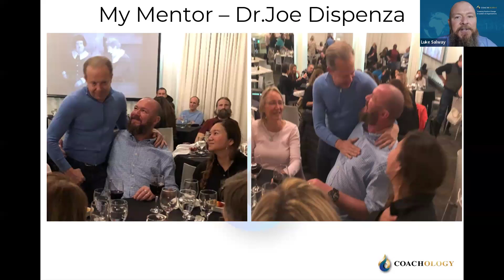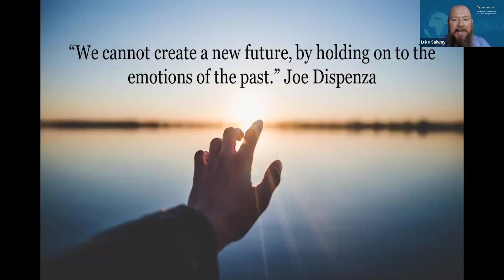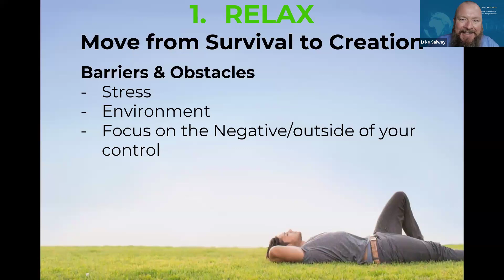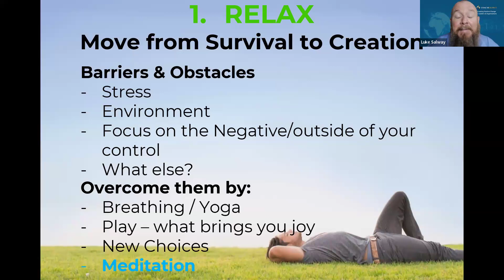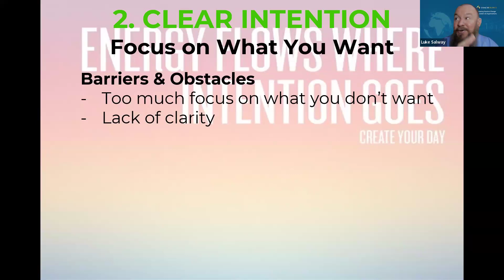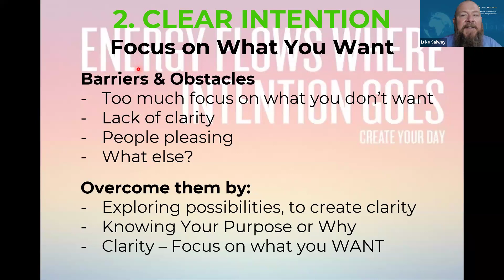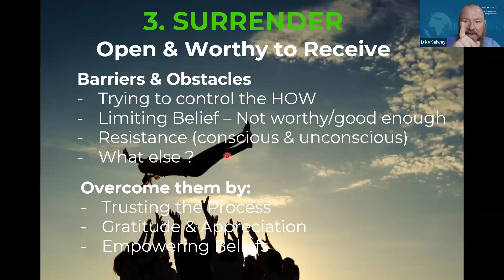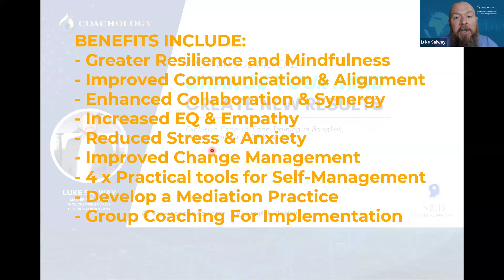Meditation for Manifestation 2024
You’ve probably heard the statistics that 95% of people give up on their New Years Resolutions within the first two weeks of January?

Getting back into ‘work’ mode after a relaxing holiday makes all that goal setting, action planning & execution on those actions seem like hard work, right ?!

What if there were an easier way to create and manifest your goals for the new year? What if there was a simple three step process that supports you to ATTRACT what you want and deserve? What if you could learn this simple process in the next few days?!

Our 𝗡𝗲𝘄 𝗬𝗲𝗮𝗿 𝗴𝗶𝗳𝘁 𝘁𝗼 𝘆𝗼𝘂 𝗶𝘀 𝗮 𝗙𝗥𝗘𝗘 𝘀𝗲𝗮𝘁 at our 𝐌𝐞𝐝𝐢𝐭𝐚𝐭𝐢𝐨𝐧 𝐟𝐨𝐫 𝐌𝐚𝐧𝐢𝐟𝐞𝐬𝐭𝐚𝐭𝐢𝐨𝐧 Workshop, which you can watch here anytime. You'll discover;
☑️Clear definition of what Meditation REALLY is
☑️Setting clear INTENTIONS not Goals
☑️Identifying your BLOCKAGES to the Manifestation Process
☑️Discover that Creation is the balance of intention & SURRENDER
☑️THREE steps to ATTRACT that which you desire